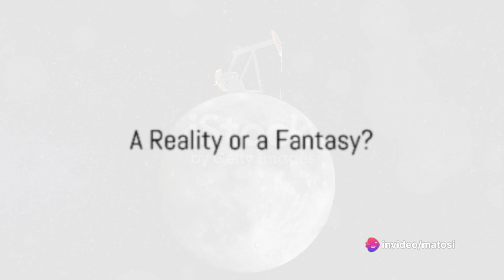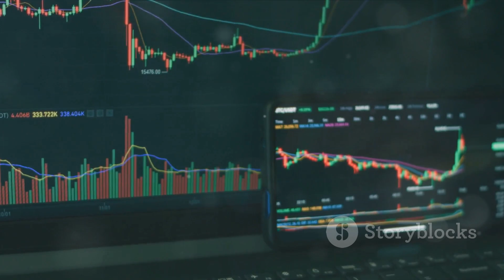Unpopular Facts: The Future of Space Mining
In this video, we delve into the intriguing yet unpopular facts about the future of space mining, exploring predictions and theories that could shape our understanding of outer space resources. Join us as we uncover the potential challenges and opportunities that come with venturing into this uncharted territory.

OUTLINE:

00:00:00 A Reality or a Fantasy?
00:01:56 The High Cost of Space Mining
00:03:56 The Legal and Ethical Challenges
00:05:45 The Technological Hurdles
00:07:47 Is it Worth It?